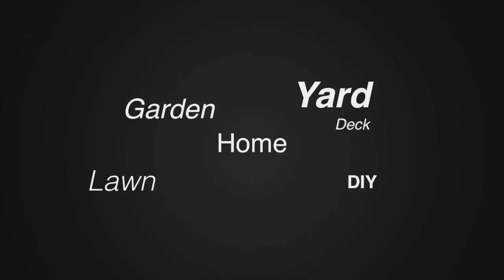Nature Cide All Natural and Safe Pest Control: By John Young of the Weekend Handyman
Nature-Cide 100% Natural Spray Pesticides, Insecticides and Repellents
Nature-Cide Natural Insect and pest control products eliminate bugs with an all natural, 100% chemical free spray made by Nature-Cide. Nature-Cide's unique formulas kill insects fast and are completely safe to use around children, plants and pets. The products by Nature-Cide range from outdoor pest management to a travel Bed Bug Spray. If you have problems with insects and are looking for a cost effective, safe alternative to dangerous insecticides, give Nature-Cide a try. We guarantee you won't be disappointed.